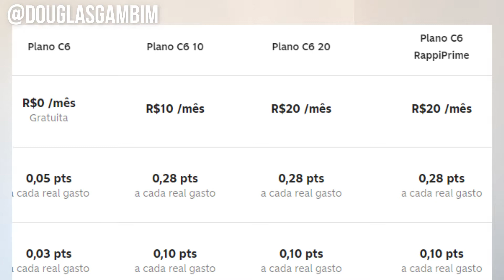Como Funciona o Programa Átomos C6 Bank | Douglas Gambim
Como Funciona o Programa Átomos C6 Bank? Veja as  principais dúvidas e saiba tudo que precisa sobre o C6 Átomos.
💲 Ótima oportunidade 💲
Aprenda a fazer dinheiro com Milhas Aéreas

Aculumar pontos no cartão é uma ótima opção de renda extra. O que poucas pessoas sabem é que esses pontos valem dinheiro e que se bem usamos podem se transformar e muito dinheiro.
Prinipalmente para quem aprenda o negócio super lucrativo de milhas aéreas.

💯 Sou parceriro da MAGAZINE LUIZA. Compre o que quiser na minha LOJA pelo link!

Já está cansado de tanto trabalhar? Quer ganhar mais dinheiro e ainda não ter chefe? Veja essa treinamento para montar seu Negócio na Internet, Só dá uma olhadinha no que ele te oferece:

Índice do vídeo:

00:01 Inscreva-se no Canal :-)
00:08 Ebook Grátis na Descrição do Vídeo!
00:42 Programa Átomos C6 Bank Como Funciona

✅ Vídeos relacionados: ✔

✔✔✔✅ LIVROS SUGERIDOS PARA LEITURA ✅ ✔✔✔

👉 Kindleunlimited - 30 dias grátis - Aproveite
👉  Pai Rico, Pai Pobre, Robert T. Kiyosaki
👉 O Segredo da Mente Milionária, T. Harv Eker
👉 Quem Pensa Enriquece, Napoleon Hill
👉 Mais esperto que o Diabo
👉 Trabalhe 4 Horas Por Semana, Timothy Ferriss
👉 O homem mais rico da Babilônia